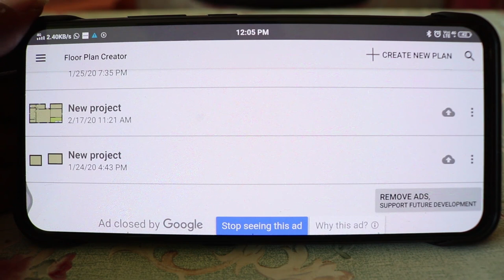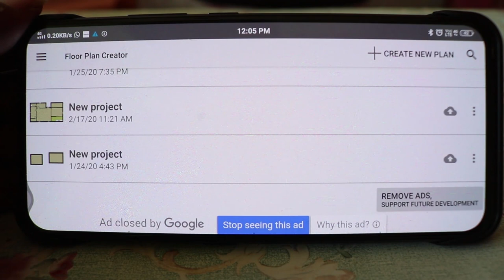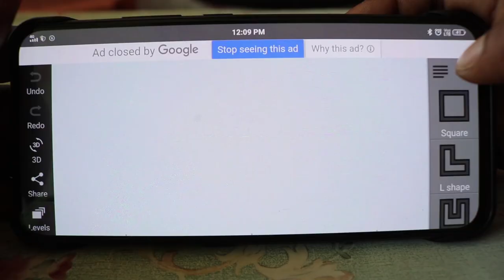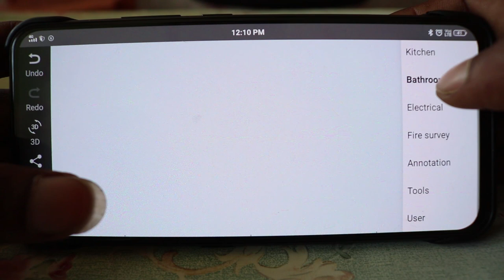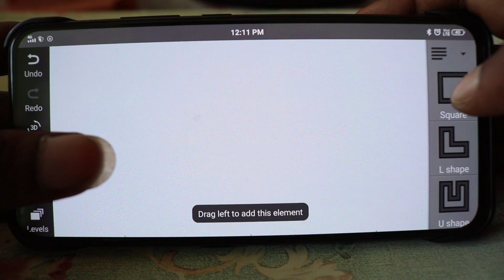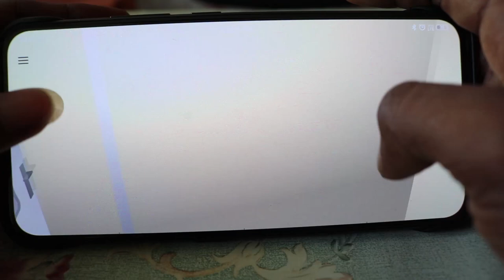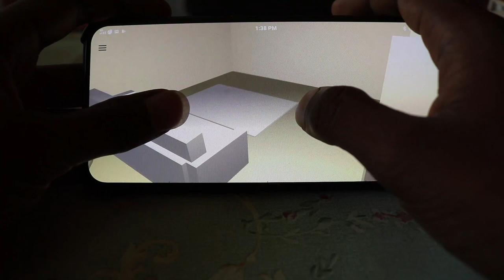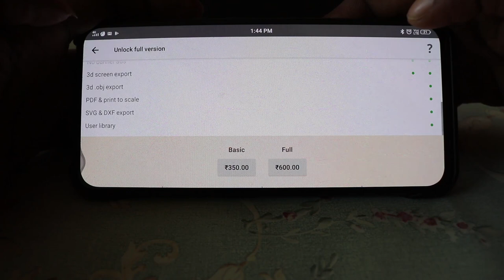floor plan app Tamil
We can make the own floor plan for our house
It will be very interesting to do